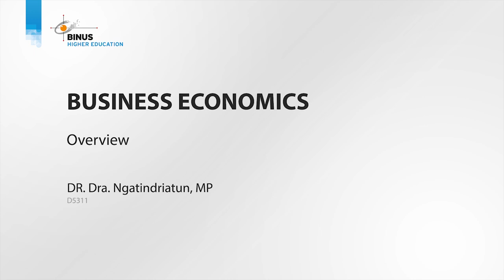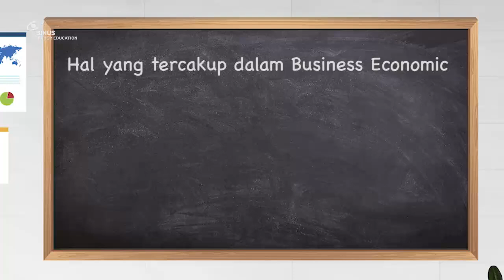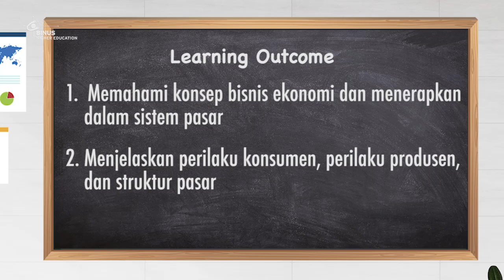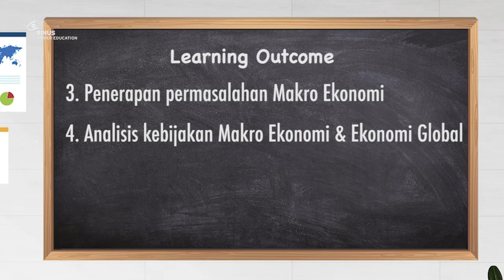00. Overview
Credit title:

Subject Matter Expert : Dr. Dra. Ngatindriatun, MP